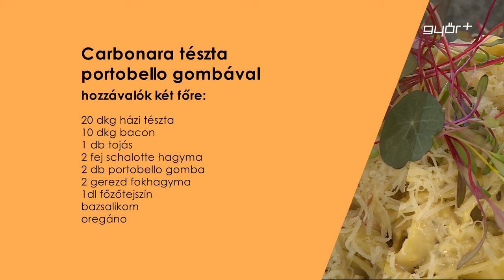Carbonara tészta portobello gombával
A carbonara spagettit egészen biztos, hogy nagyon sokan ismerik, hiszen az olaszok egyik legismertebb tradicionális tésztájáról van szó. Koksza, a Panír séfje egy kis gombával dobja fel a klasszikus ételt, amit sok hazai étterem gyakran főzőtejszínnel „magyarosít”.